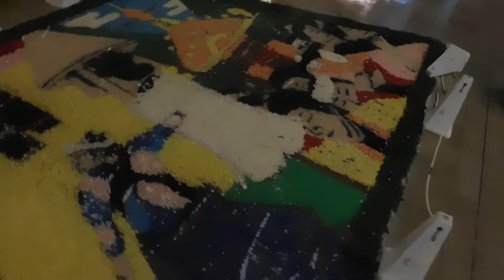DSCN5022東京インフィオラータ・ウィーク20170411夜 京橋エドグラン